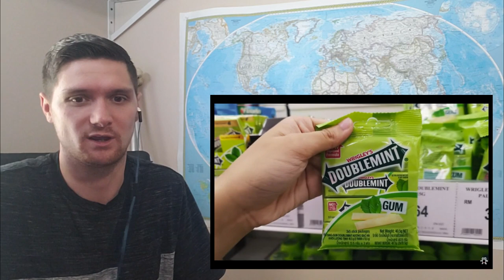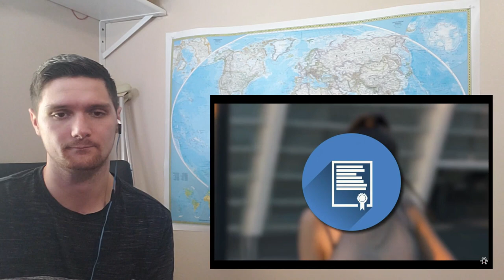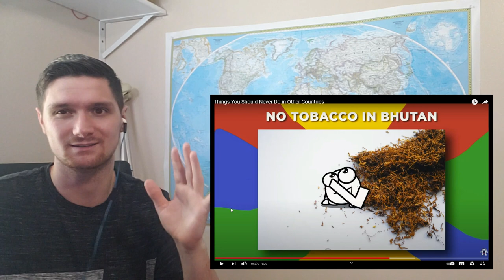American Reacts to "Things You Should Never Do in Other Countries"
American Reacts Things You Should Never Do in Other Countries

In this video, I react to the things that you should not do in other countries. Watch this video if you are planning on travelling soon, you might be surprised what isn't allowed!

Make sure to leave a note so that I can thank you in unboxing videos.

Innocent American
Drexel, MO 64742